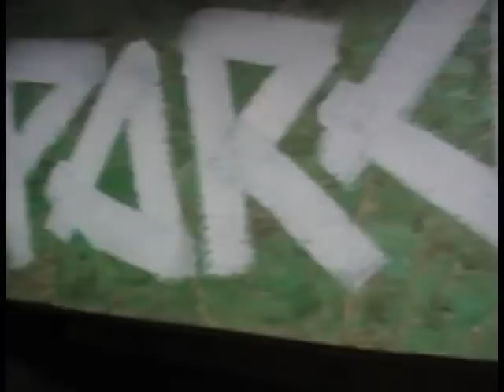Zoraide - Ultraje a Rigor (Cover - Banda Paranóia)